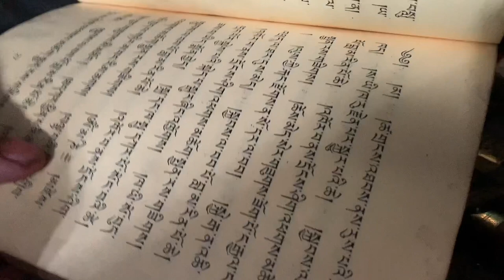བགོ་རེའི་འཚོ་བ། Life of Nomad ll Yakman